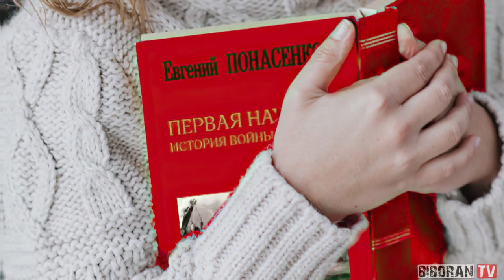Хроника ловли за руку: Олег Соколов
И сказал Олег: "Мне похуй на закон!" Такого, как известно, не будет оставлять без внимания Богосатана и сила проведения докажет, что всё таки есть высшая сила...

Abdulovera.com - официальный сайт